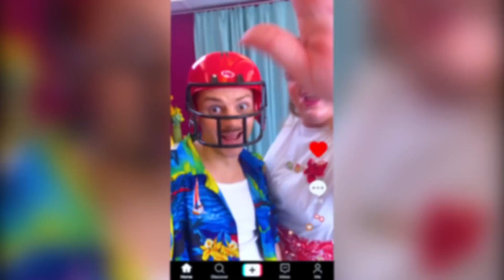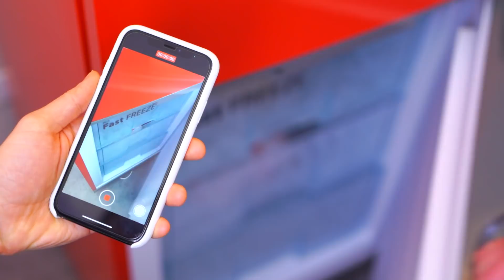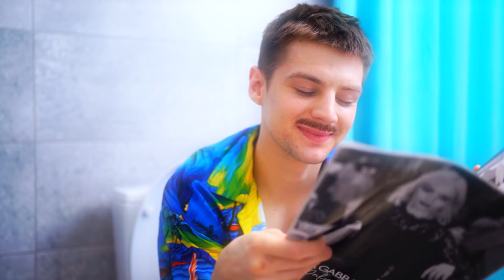Çıtırdayan ve Yumuşak Şeyleri Ezmek / TikTok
Yeni videomuzda birçok farklı nesneyi parçalayıp ezeceğiz. İzleyin, çok eğlenceli olacak!

Tobu & Itro - Sunburst.

Gerekli Malzemeleri
• Portakal suyu
• Jelatin
• Silikon ayı kalıbı
• Patates püresi
• Kırmızı biber
• Tuz
• Gıda boyası
• Un
• Strafor toplar
• Köpük kağıt
• Akrilik boya
• Strafor koni
• Kase
• Plastik ambalaj
• Tutkal
• Kağıt
• Krepon kâğıdı
• Renkli strafor toplar